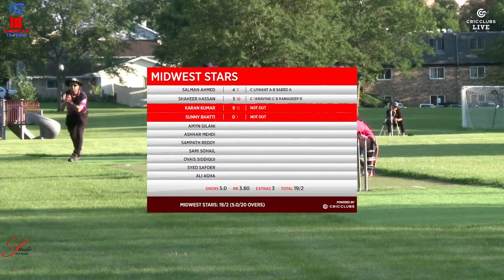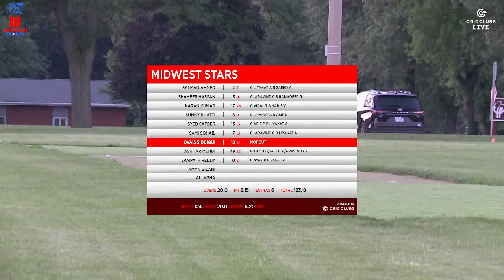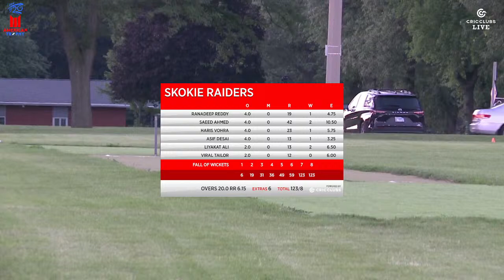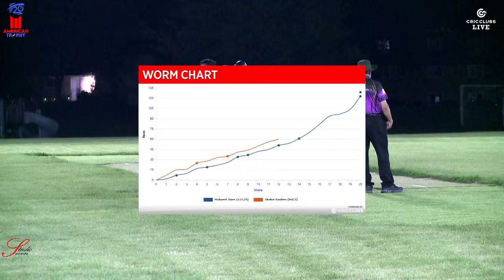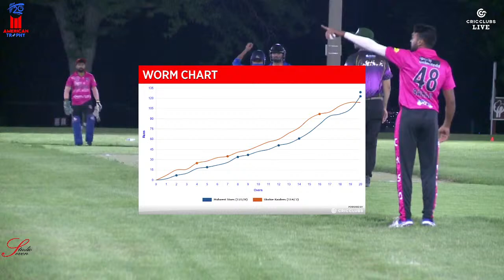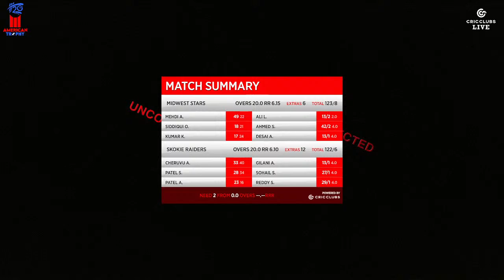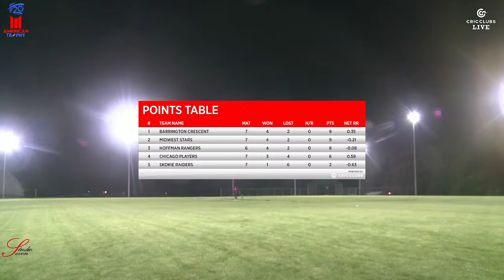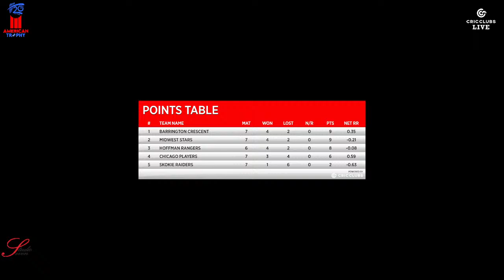Game No: 18 Midwest Stars Vs Skokie Raiders